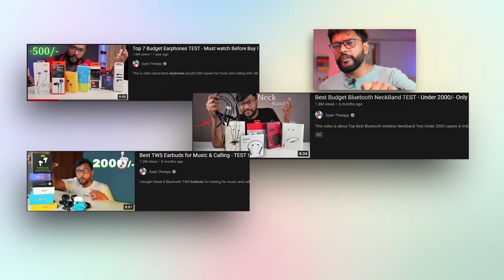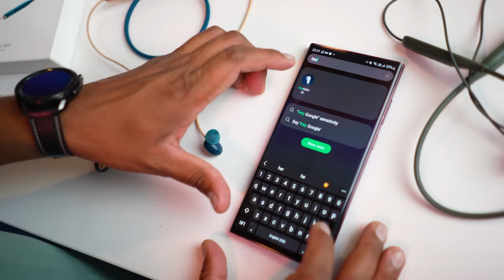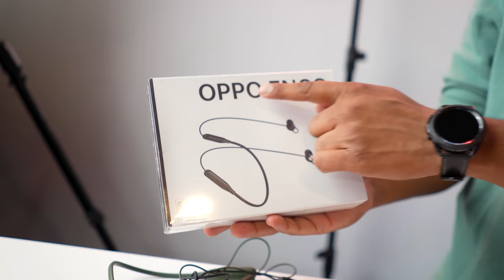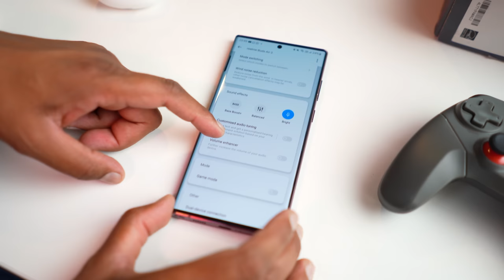5 Best Neckband | TWS EarBud Test - 2022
I tested these 5 Best Bluetooth Neckband and TWS Earbuds for for music and calling.

Check Here
OPPO Enco M31 - Mil Nahi raha Sadly 😕
OnePlus Bullets Wireless Z2
OPPO Enco Bluetooth Wireless Earbuds
OPPO Enco M32